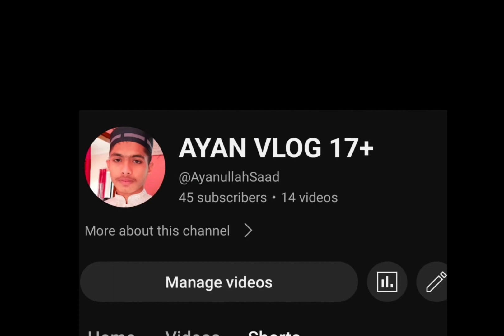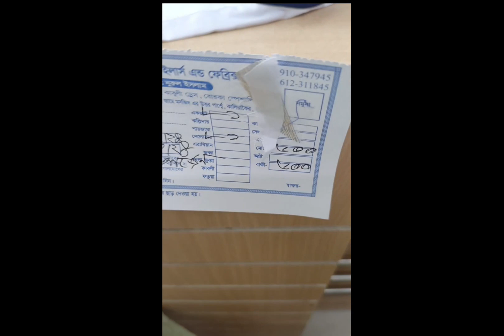Some markets before going to Cox's Bazar😊কক্সবাজার যাওয়ার আগে কিছু মার্কেট করলাম 🤩